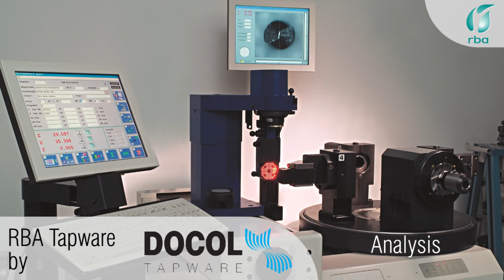RBA's Commercial Tapware Supplier - Docol (From Brazil to Australia)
RBA Commercial Tapware line is manufactured by Docol in Brazil. This video showcases the first class facilities that have been evolving for over half a century to keep Docol a step ahead of its competition both technologically and in areas of innovation.